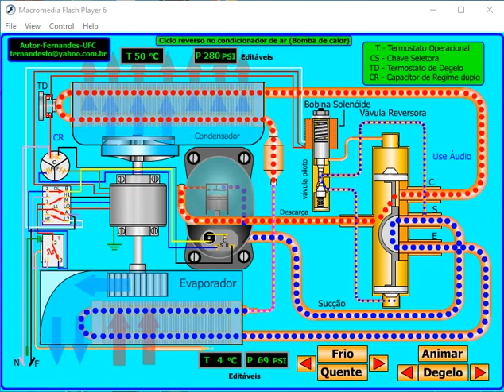Ciclo Reversor do Condicionador de Ar ONG CPMA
1. Microscópios Ópticos e Compostos;
2. Endoscópios Rígidos, Flexíveis e/ou Semi-Flexíveis;
3. Óticas Cirúrgicas Rígidas;
3. Centrífugas Digitais;
4. Balanças Digitais e/ou Analógicas;
5. Phmetros;
6. Esfigmomanômetros Digitais;
7. Diversos outros equipamentos Laboratoriais e Hospitalares;
8. Manutenção/Restauração de peças mecânicas; eletropneumáticas p/equipamentos cirúrgicos de manuseio on-line;
9. Esfigmomanômetros;
10. Shavers;
11. Câmeras e Cabeças de Câmera;
12. Fontes de Luz;
13. Eletricidade/Eletrônica para equipamentos Médicos, Laboratoriais;
14. Peças de Mão (Hands Pieces);
15.Câmeras e cabeças de câmeras;
16. Processadoras;
17. Shavers;
18. etc etc etc...

Site oficial ou fale com os responsáveis nos WhatsApp

Professores:
André L.C.;
Prof. Francisco Junqueira: